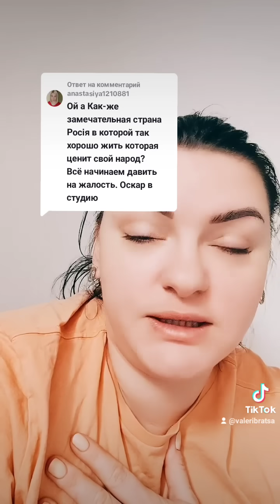29 октября 2023 г.